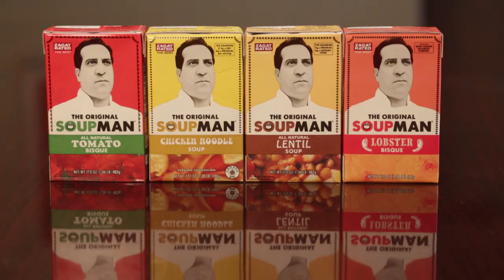THE ORIGINAL SOUPMAN - SOUPWORTHY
Who is soupworthy?